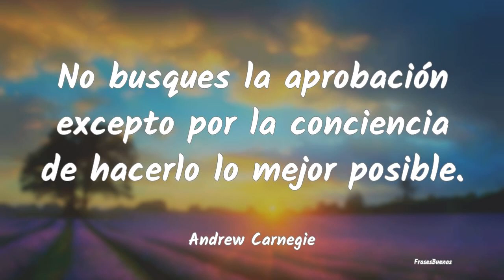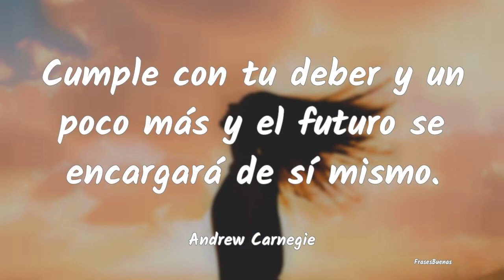Frases de Andrew Carnegie